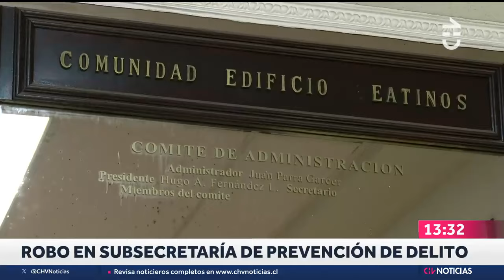REVELAN IMÁGENES del robo en oficinas de Prevención del Delito: Se llevaron objetos electrónicos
Según indicó la PDI, dos sujetos desconocidos ingresaron a las oficinas de la Subsecretaría de Prevención del Delito, frente al Palacio de La Moneda, quienes subieron hasta el séptimo piso para robar diversas especies como teléfonos celulares, una tablet y hasta una cafetera.